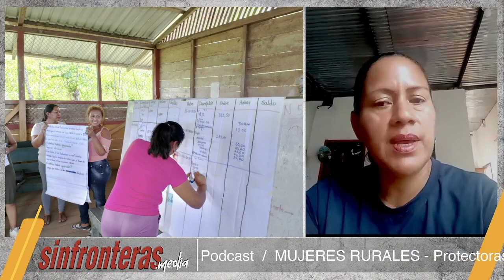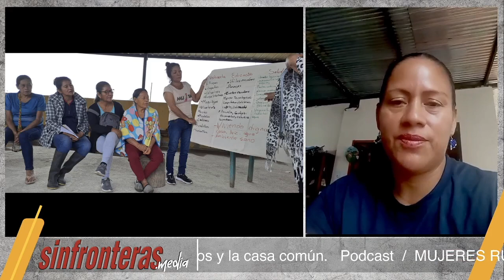Mujeres rurales amazónicas, defensoras de los territorios - Fanny Shiguango - Dirigenta FOIN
En el podcast de hoy conversamos con Fanny Shiguango, Vicepresidenta de FOIN sobre las experiencia y luchas de las mujeres indígenas en la Amazonía ecuatoriana en la defensa del territorio y cuidado de la casa común.

Puede revisar más información en: sinfronteras.media